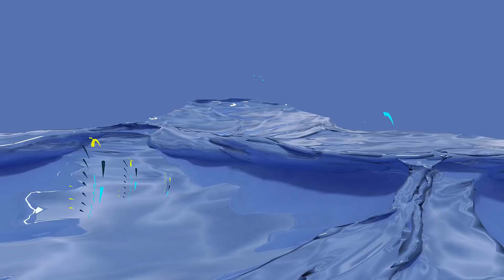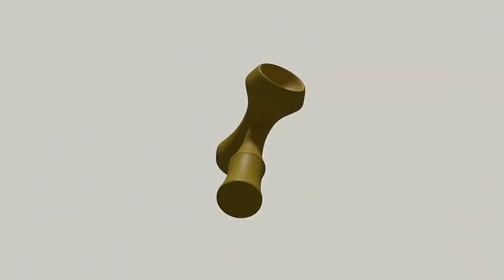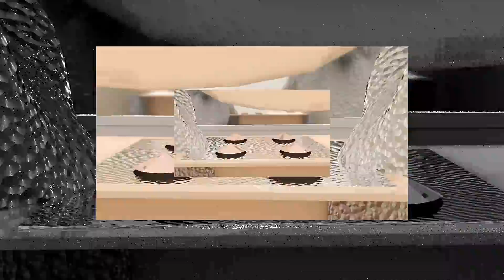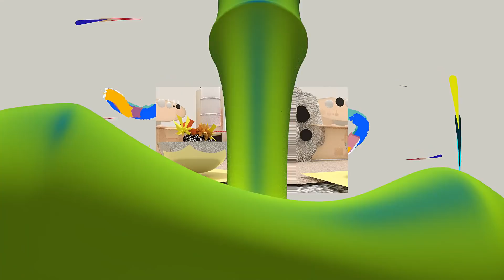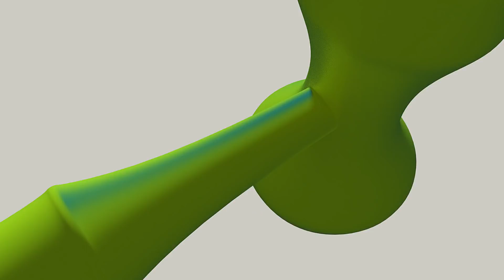Kiki Kudo - City Neo Neon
Video Animation by Brian Close (Georgia)

'City Neo Neon' is taken from the "Splashing" EP  (INC-004)
12"/Digital out November 9th 2018 on Incienso